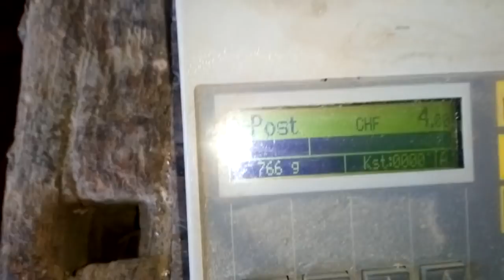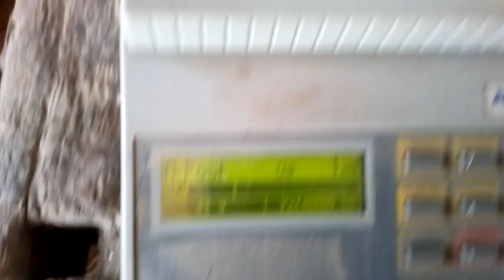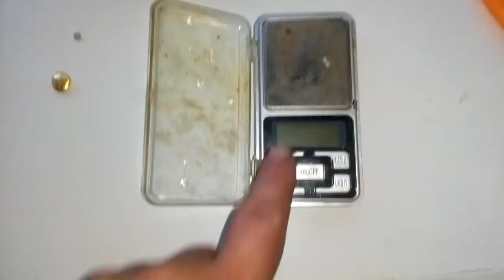I 8000 CPU-s,E-PROM-s & ceramic IC-s for gold recovery and refining!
I got a couple of kilograms of processing materials from the customer and, among them, these beauties, so it would be a great pity not to make a good video about them, and about the quality of the same you will judge yourself.Chears!